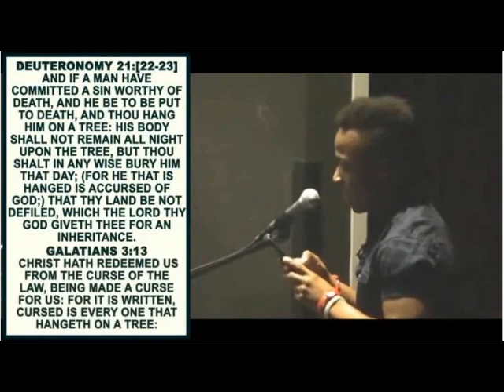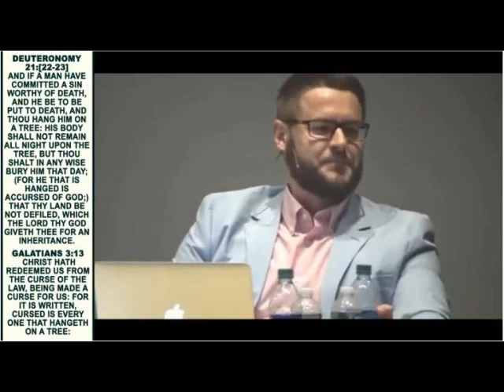DAVID WOOD STUMPED ON QUESTION WAS JESUS CURSED BECAUSE BEING HANGED ON A TREE DEUT 21: 22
KAL HALAL, YAHAWAH BaHaSHAM YAHAWASHI BaHaSHAM RAWCHAA QADASH THAWADAH ELDER AHCH DEFENDER4THETRUTH FOR THE VERY EDIFYING LESSON